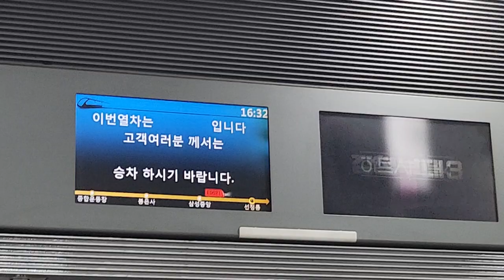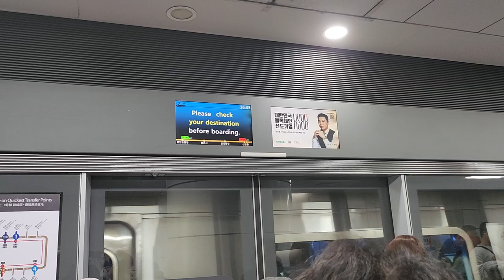서울시메트로 9호선 선정릉역 김포공항행 급행열차 진입 안내방송 도착, LCD(1)